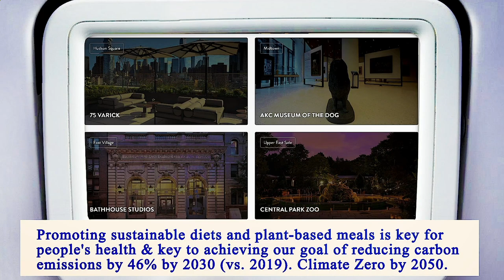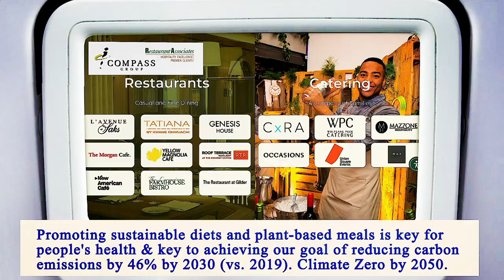Nearest Restaurant to Me - Nearest Restaurants to Me - Manhattan 10017 NY, New York County, NY, US